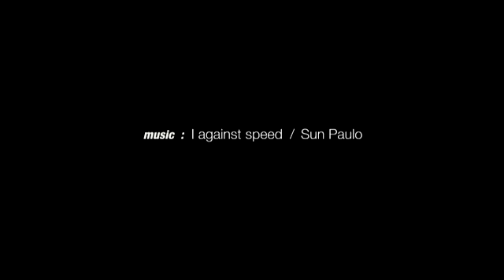迫力のバイクレース ＣＧ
バイクゲームＣＧ